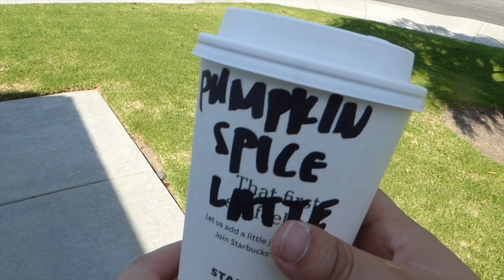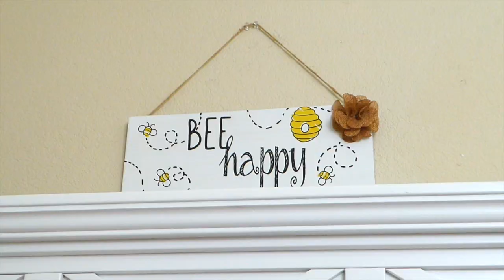Fall Expectations VS Reality | Bianca Kelina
Hii, it’s Bianca and in today’s video, I’m doing a Fall expectations VS reality. It’s been a while since I did a comedy skit on my channel and R.I.P  my old channel, Bianca Platinum. I am so happy fall is here and I can wear sweatshirts,jeans and sneakers! See ya! 💗

💓Q&A💓
How old are you: 21, I have autism
What camera: Canon EOS Rebel t6i

♡Bio♡
My name is Bianca and I love youtube,fashion,drawing,sewing and writing.My birthday is June 19 and I'm a gemini. I started this channel in October 2017 and i've been posting on it ever since. You will find fashion, lifestyle, comedy and more fun videos here! I'm also a beautiful and cheerful young lady. :)